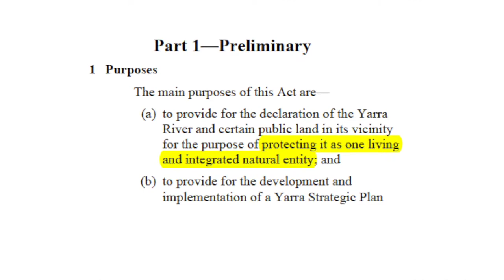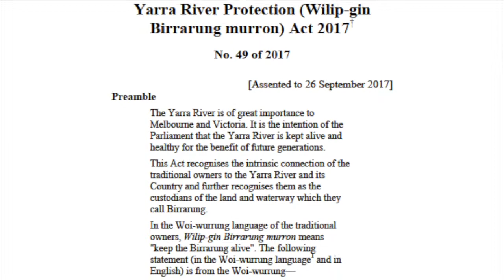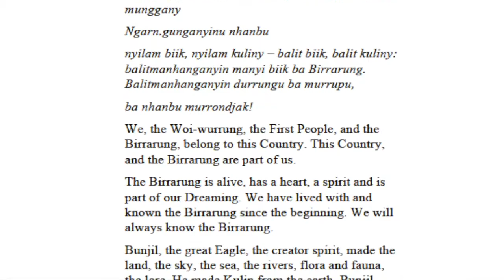Can a river be treated as a person?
On September 21, the Victorian Parliament delivered a major step forward for Victoria's traditional owners, by passing the Yarra River Protection (Wilip-gin Birrarung murron) Act 2017 Until now, the Wurundjeri people have had little recognition of their important role in river management and protection, but the new legislation, set to become law by December 1, will give them a voice.